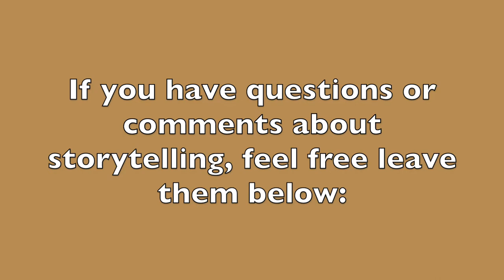One Cool Trick to Quickly Improve Your Speech Delivery (60-Second Storytelling Tip #123)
In the next two or three videos, you'll pick up some ideas on how to better practice your stories so you can internalize them faster.

Today’s tip is to practice at double speed, which means telling your story as fast as you can. Here's the benefit of doing this:

As you go through it double or triple speed, you’re going to hit points where you get stuck. You're going to forget what you were supposed to say or what you had written on paper.

Those are signals you haven't internalized that part of the story, or it's not written in your natural voice. When you know a story so well and you're familiar with the words and it's your voice coming through, you're not going to get stuck at all, you’ll race through it.

This is such a useful tool because it helps you internalize the material faster, and just as important, it helps you find those places that need to be rewritten or re-evaluated, so you're speaking in your authentic voice.

In the next video, you're going to hear a different idea on how to practice your story.

Avoid seven common mistakes that kill the impact of your stories. Out FREE report gives you insight into these errors and how to avoid them.